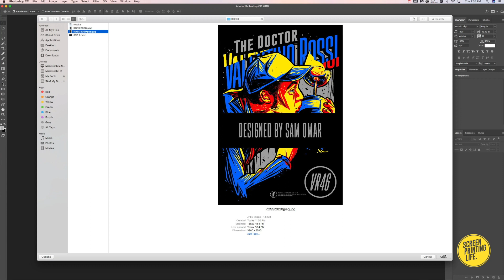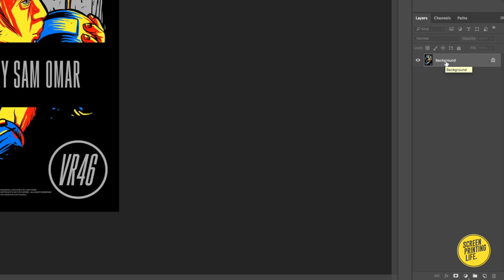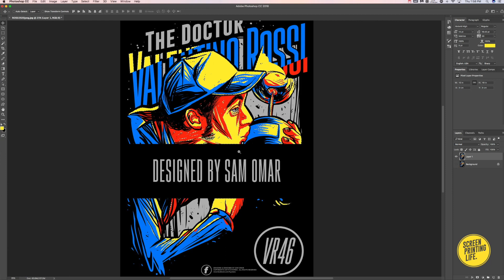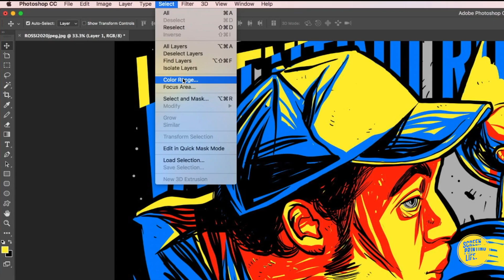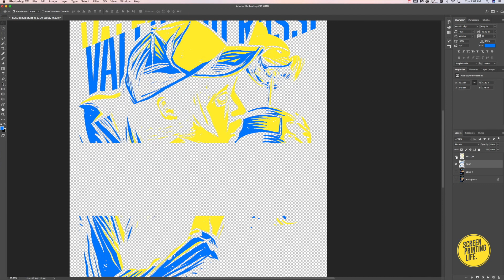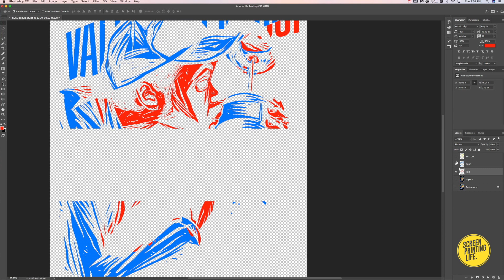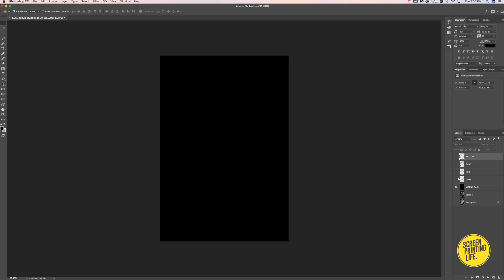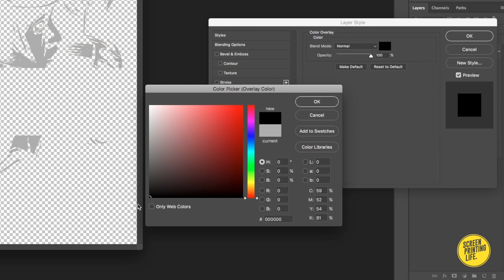Photoshop Tutorial #1 : Using Color Range To Separate Color / For Screen Printing (Eng Subtitles)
In this video I show you how to separate color in Photoshop by Using Color Range for solid color design.

If you love what I do, please consider making a small donation. Every penny will help.